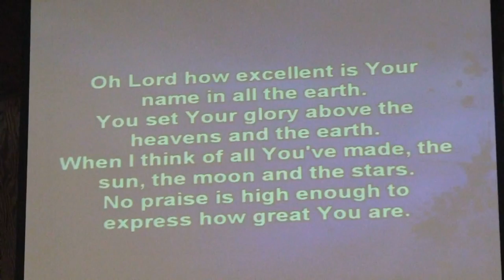2-26-2012 Sunday Morning Praise & Worship Service